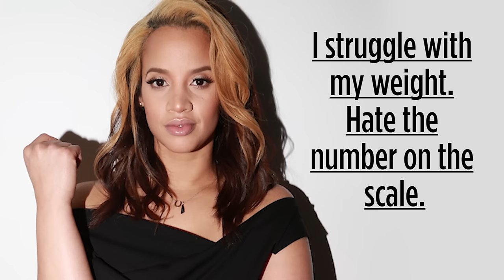Dascha Polanco on Self Love // SiriusXM // Caliente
In celebration of Hispanic Heritage Month, Dascha Polanco, star of the Netflix hit series, 'Orange is the New Black, stopped by SiriusXM to talk about her love for Latin music as well as her personal struggles with self love.

Today's best in salsa, pop, merengue, bachata, and reggaeton music. The classics you know and love, with a sprinkle of the newest breakthrough artists direct from Latin America.

You can hear entire episodes of SiriusXM programming on SiriusXM On Demand through the SiriusXM app for smartphones and other mobile devices and online at siriusxm.com.